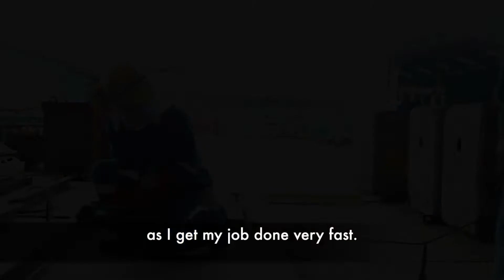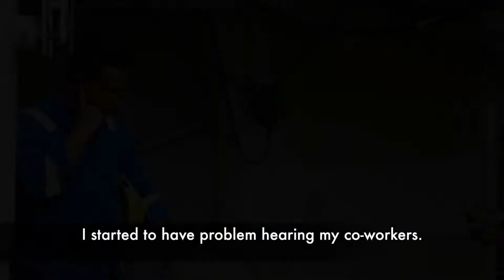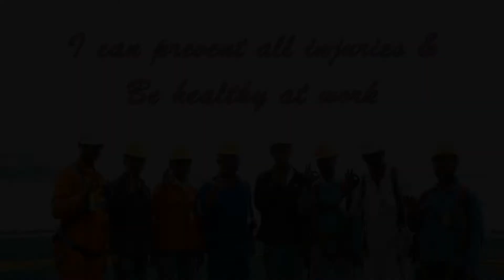Be Safe not sorry!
Importance of following safety guidelines